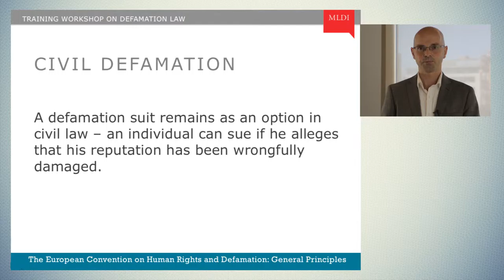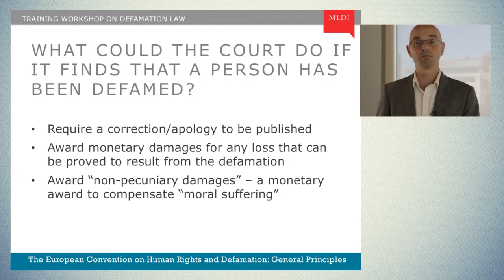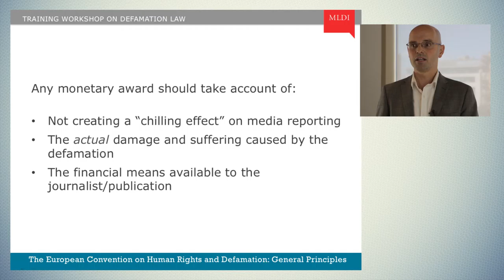Mod. 3, Ch. 4: Civil Defamation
IPI and the Media Legal Defence Iniatiative (MLDI) have teamed up to produce a video e-learning series on freedom of expression and the protection of reputation for European journalists and lawyers.

Module 3: The European Convention on Human Rights and Defamation
Chapter 1: Civil Defamation